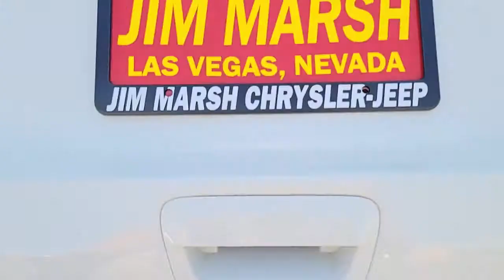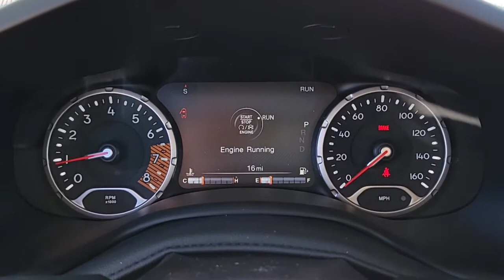2021 Jeep Renegade North Las Vegas, Paradise, Henderson, Boulder City, Summerlin South, NV J6507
Alpine White Clear Coat New 2021 Jeep Renegade available in Las Vegas, Nevada at Jim Marsh Chrysler Jeep. Servicing the Paradise, Henderson, Boulder City, Summerlin South, NV area.
2021 Jeep Renegade Trailhawk 4x4 - Stock#: J6507 - VIN#: ZACNJDC15MPN25566

8575 W. Centennial Pkwy

Nav System Heated Seats Back-Up Camera Satellite Radio ENGINE: 1.3L I4 TURBO MAIR DI W/ESS TRANSMISSION: 9-SPEED 948TE AUTOMATIC... TRAILER TOW GROUP. EPA 27 MPG Hwy/22 MPG City! Alpine White Clear Coat exterior Trailhawk trim KEY FEATURES INCLUDE: TRAILER TOW GROUP 4 Pin Wiring Harness Class III Receiver Hitch ENGINE: 1.3L I4 TURBO MAIR DI W/ESS (STD) TRANSMISSION: 9-SPEED 948TE AUTOMATIC (STD) Navigation 4x4 Heated Driver Seat Back-Up Camera Satellite Radio MORE ABOUT US: Of course there are many reasons but perhaps the most important is the incredible service we offer. From taking our time to ensure our customers have the best car buying experience when choosing a new vehicle to making sure each of our clients obtain the car loan and lease that he/she is most comfortable with our commitment to you is unsurpassed. Fuel economy calculations based on original manufacturer data for trim engine configuration. Please confirm the accuracy of the included equipment by calling us prior to purchase.